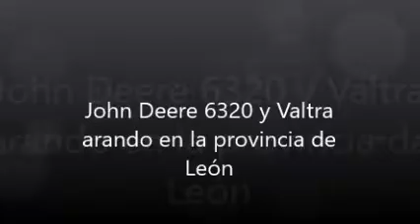John Deere 6320 y Valtra arando en la provincia de León